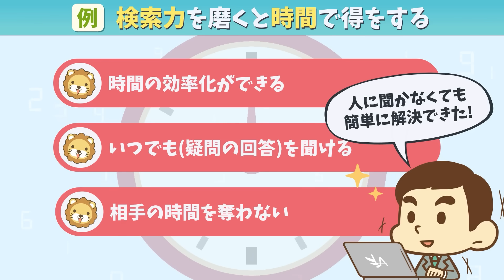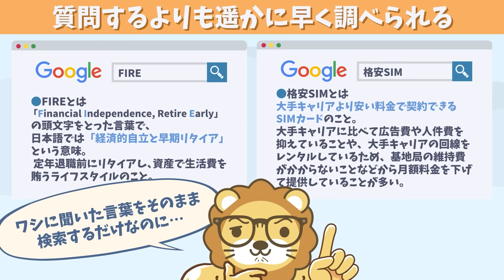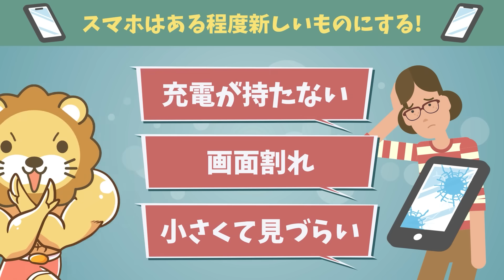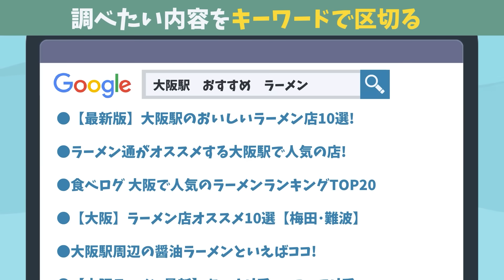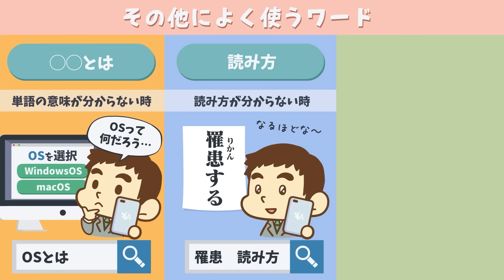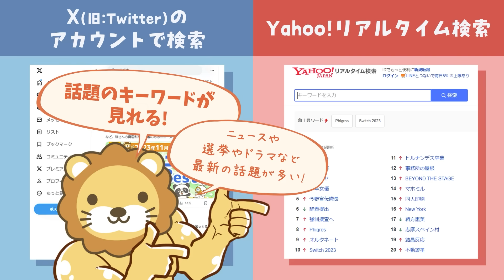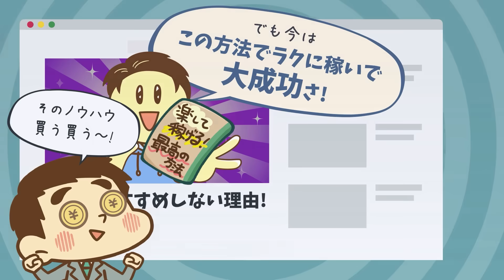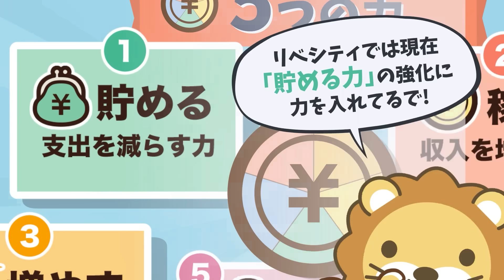ネット検索力がないとあなたは生涯損をする【検索力の鍛え方】【ゼロから学ぶITスキル】：（アニメ動画）第410回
00:00 intro
00:08 今日の話題：ネット検索力がないとあなたは生涯損をする【検索力の鍛え方】
01:03 検索力を磨けば人生で何をするにも得する人になれる
02:51 検索力を鍛えるには
04:37 実際に検索する方法
04:40 ①Google検索
05:29 └AND検索
05:55 └OR検索
06:23 └マイナス検索
06:49 └検索でよく使うワード
07:22 └目的の検索結果が出ない時
07:59 ②X（旧：Twitter）で検索
08:57 ③YouTube検索
09:14 ④検索結果の情報を元に考える
10:26 まとめ：今の時代に大事な能力は「検索力」

【動画内でご紹介したサイト】
（Google）